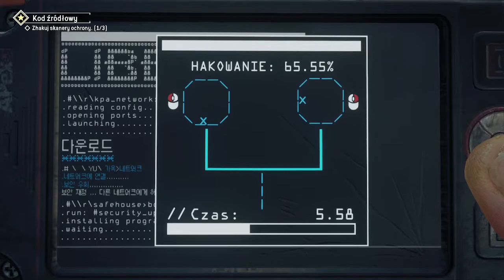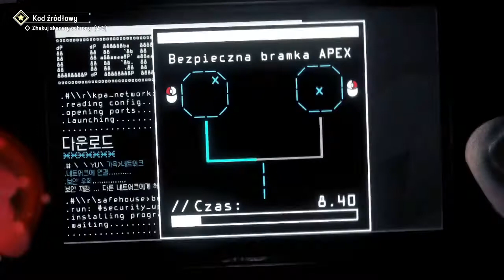Homefront the Revolution odc16 nowe miasto